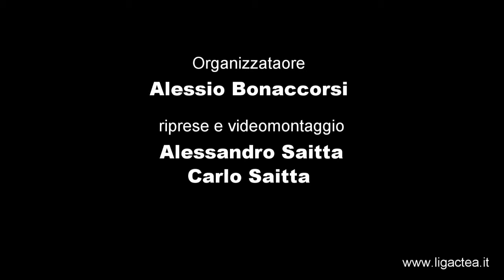5giornata LigActea Rigano